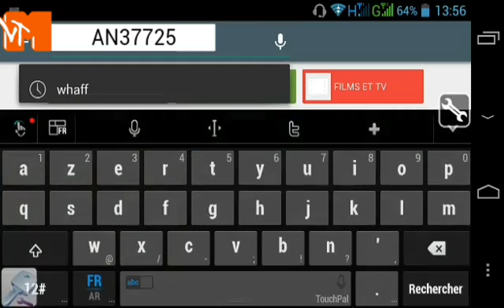WHAFF code invite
Plz create my code invite for me & thank you

Join me in AppMahal!